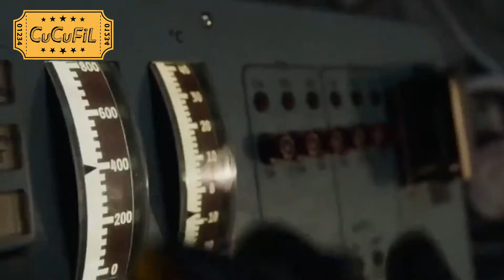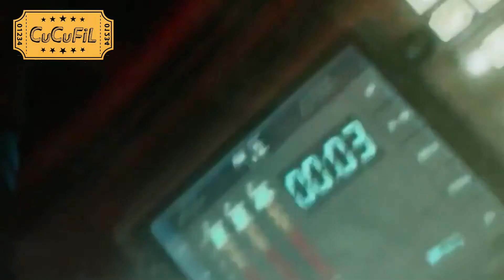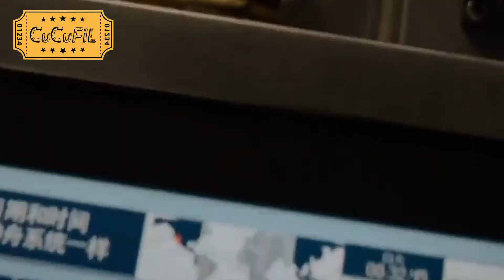Bertahan Hidup Diluar Angkasa! || Alur Cerita Film Gravity (2013)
Gravity adalah film drama fiksi ilmiah thriller tahun 2013 yang disutradarai oleh Alfonso Cuarón dan diproduseri oleh Alfonso Cuarón dan David Heyman. Naskah film ini ditulis oleh Alfonso Cuarón dan Jonás Cuarón. Film ini dibintangi oleh Sandra Bullock dan George Clooney.